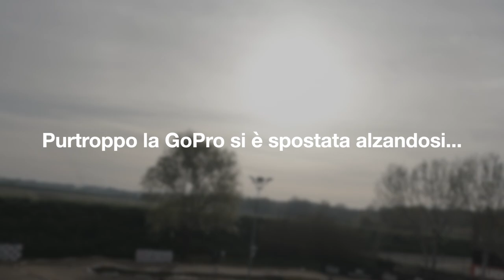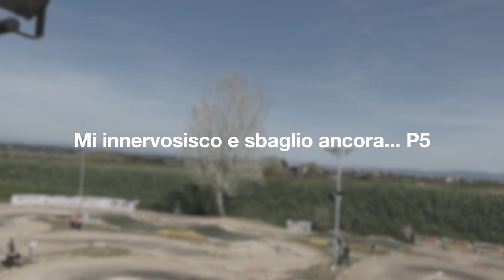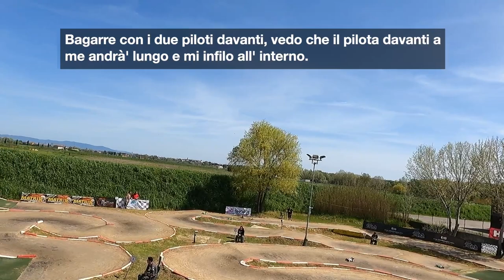COLOSSEVM RACE 2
Siamo nella pista Buggylandia per la seconda COLOSSEVM RACE, Domenica giorno di gara.
@FabrizioTeghesi  che ringrazio per la disponibilità, a Fabio del @TeamRomaRC  e alla pista @buggylandia  per l' evento riuscito alla grande! Grazie mile veramente a tutti voi ragazzi! Tantissimi piloti, pista spettacolare e tantissimo divertimento!